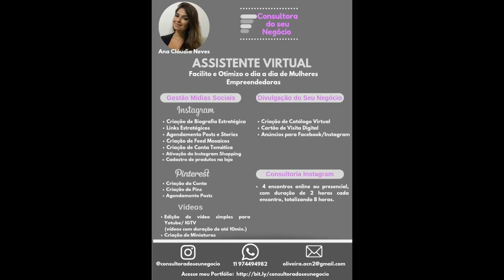Assistente Virtual e o Marketing Digital | Por Ana Cláudia Neves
Olá!!!
Nesse vídeo falo sobre o meu Novo trabalho de Assistente Virtual além do meu trabalho de Afiliada estou com esse novo projeto, onde vou facilitar e otimizar o dia a dia de Mulheres Empreendedoras.

Trabalhar com  o Marketing Digital nos proporciona muitas possibilidades, basta ter conhecimento para começar a praticar.

Espero que goste do meu novo projeto, e se você é uma produtora de produtos digitais ou tem uma loja de moda, eu posso ajudar você!

👉🏼 Faça a degustação do Copy Sem Segredos!
São 11 aulas estratégicas + 3 trechos das aulas ao vivo que já aconteceram.